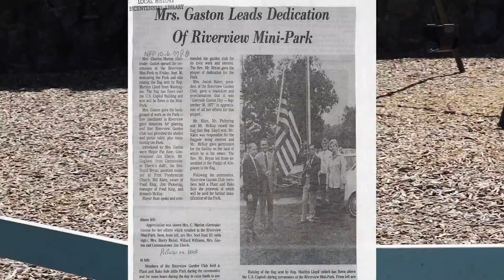Our Park and Recreation Story| Riverview Park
We continue our 2021 Park and Recreation Month with Riverview Park. Located: 1857 Riverview Rd, Chattanooga, TN 37405. In this video, we explore the history of the much-enjoyed neighborhood park.

Videography: Matthew Dye | Public Relations Coordinator | City of Chattanooga | Department of Public Works